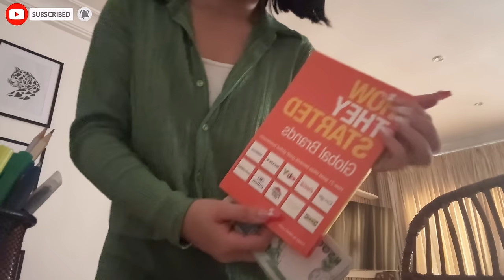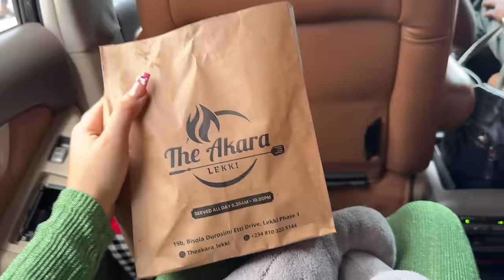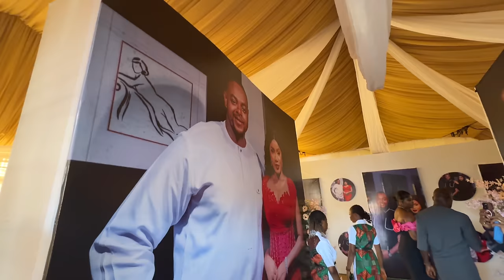VLOG: First Destination Wedding To Asaba, Delta State + Road Trip: Honest Experience & More.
If you are reading this, comment "Try de enjoy, problem no Dey finish”

FAQs:
Name: Stephanie Quick. Yes, Quick is my last name.
DOB: 16th June
I film with an iPhone 15 pro max and edit using VLLO. I pay a yearly subscription fee.

Xx